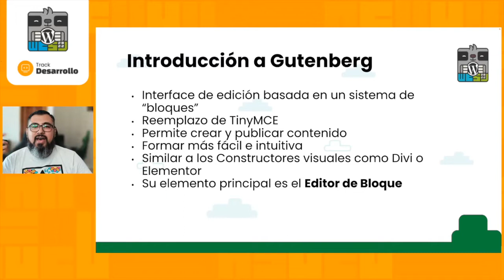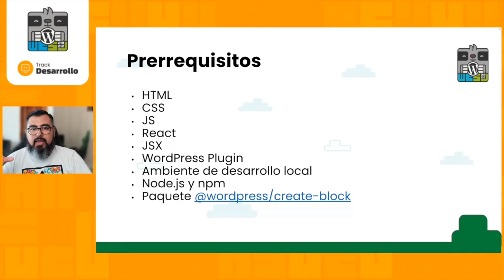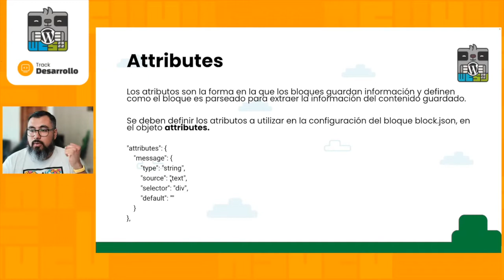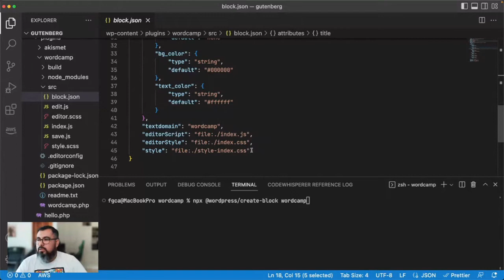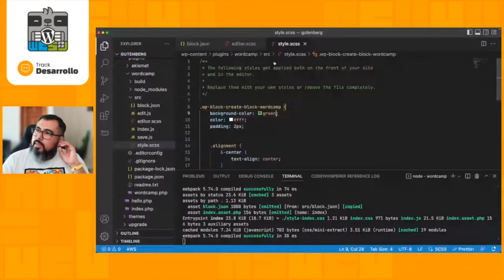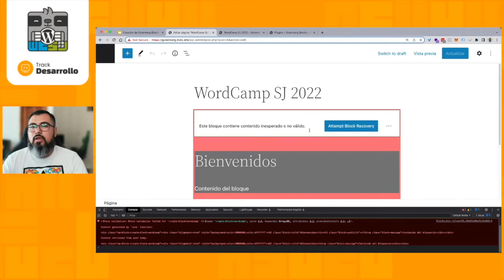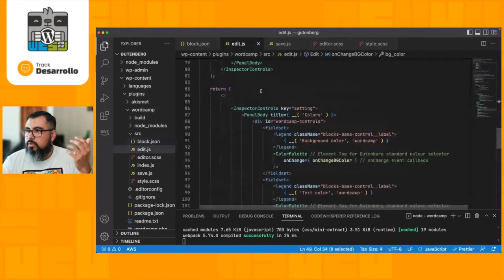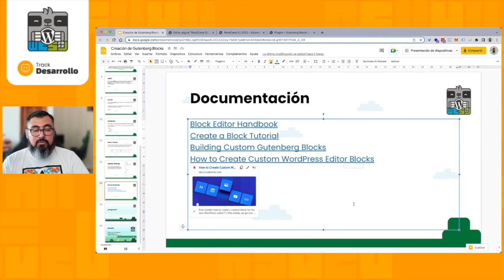Creación de Gutenberg Blocks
ntroducción a la creación de Gutenberg Blocks personalizados desde cero con React

Los asistenten deberán traer estas herramientas: Entorno de Desarrollo Local, instalación de WordPress, Editor de código o IDE.Presentation Slides »